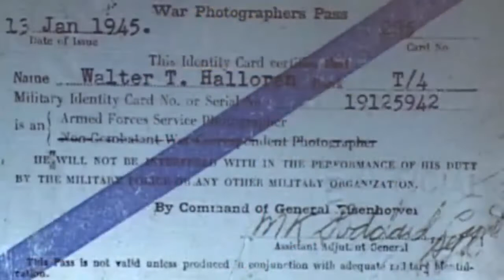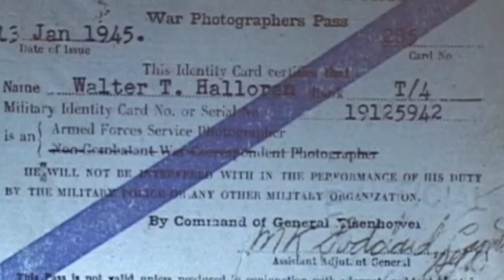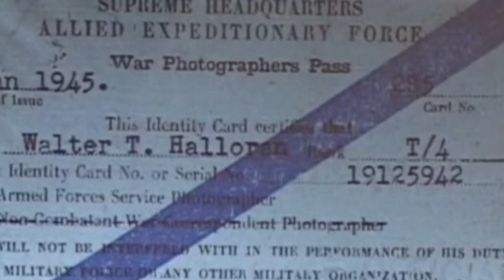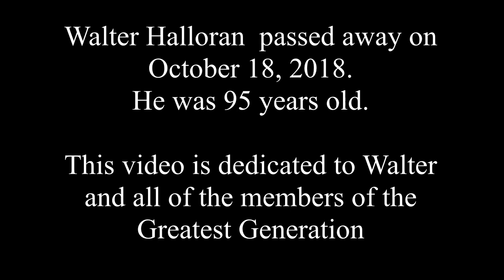D-Day Anniversary Interview with Walter Halloran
Walter Halloran, a U.S. Army veteran of the D-Day invasion, along with the Korean and Vietnam Wars was interviewed on KROC-AM in 2004 for the 60th anniversary of the D-Day invasion